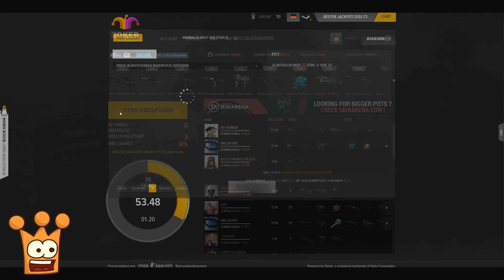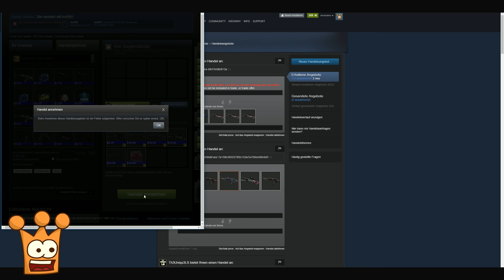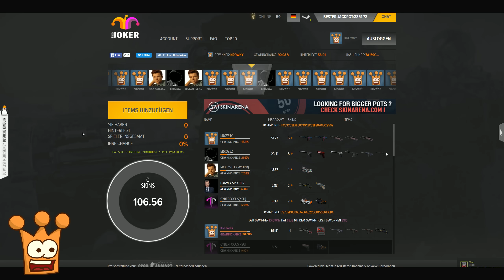cs go jackpot ► 357$ Pot mit Jorgo | Skin Preise total im Arsch?